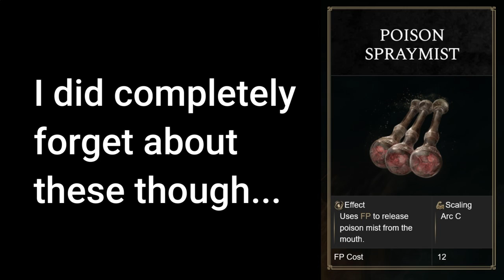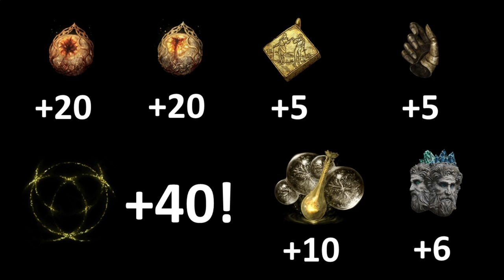Can I Beat Elden Ring Using Deadly Poison Weapons at Level 1 on NG+7?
Can I beat Elden Ring at level 1 on NG+7 using Deadly Poison weapons? These are the coil shield, serpent bow, serpent bone blade and the venomous fang. All major boss fights including all remembrances. NOT a boss guide but I do explain how I handled these fights.

0:00 intro
2:15 "Only for the Weak"
3:23 Margit
6:31 Godrick
10:15 Red Wolf of Radagon
12:10 Rennala
15:18 Draconic Tree Sentinel
19:18 Goldfrey
21:05 Morgott
25:26 Fire Giant
29:26 Godskin Noble
32:37 Godskin Apostle
34:43 Godskin Duo
36:29 Maliketh
40:12 Placidusax
52:10 Godfrey
55:05 Radahn
57:14 Loretta
1:00:43 Malenia
1:08:51 Mohg, the Omen
1:11:49 Mohg, Lord of Blood
1:13:27 Fortisax
1:16:23 Regal Ancestor Spirit
1:21:51 Astel
1:26:46 Rykard (serpent hunter)
1:29:20 Radabeast

If you enjoyed this video, you might also want to check out some of my other vids:

Track: Monster Fight by Sinyells